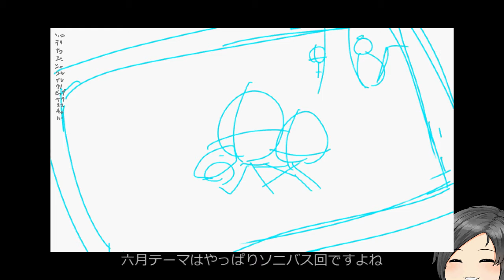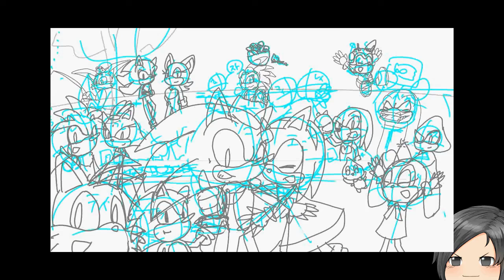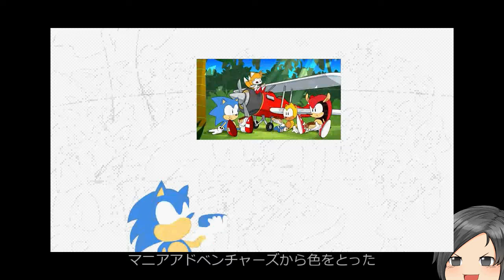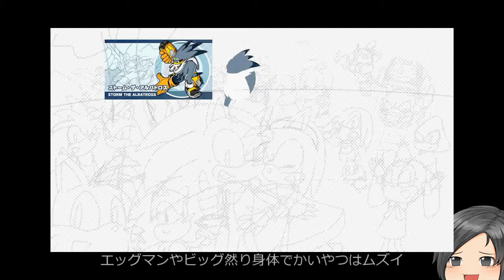【Speed painting】ソニックシリーズ生誕30周年!!!&ご報告【Sonic 30th】